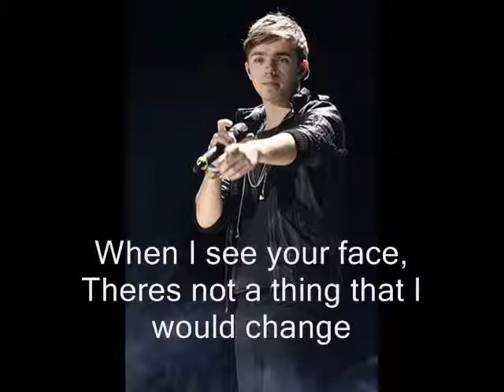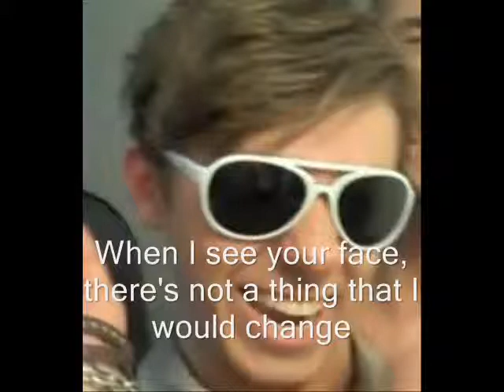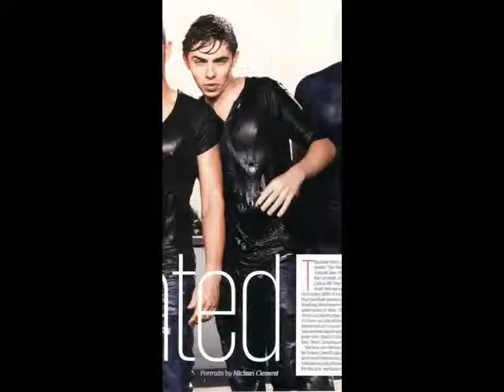Nathan Sykes- Just the way you are (Fan edit)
NATHAN SYKES IS AMAZING JUST THE WAY HE IS! I LOVE HIM! Enjoy :D x